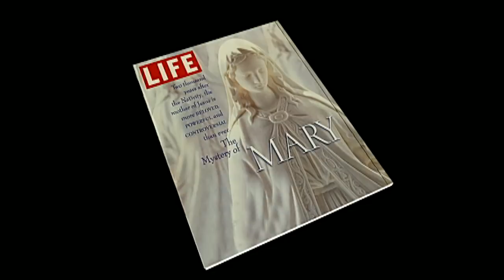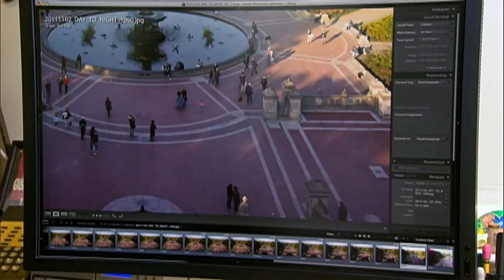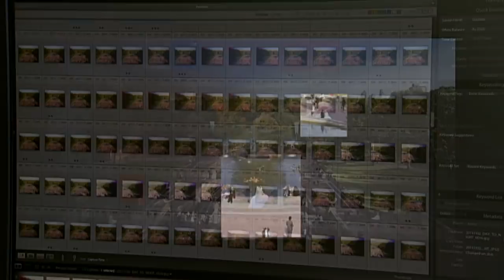Time travel within a photograph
Photographer Stephen Wilkes does something both jarring and beautiful with photographs: He merges images from different times of day together to show the passage of time. Martha Teichner reports on Wilkes' process to create stunning depictions of time.